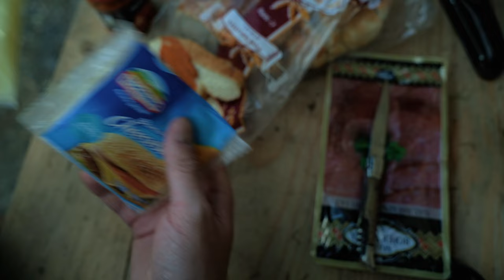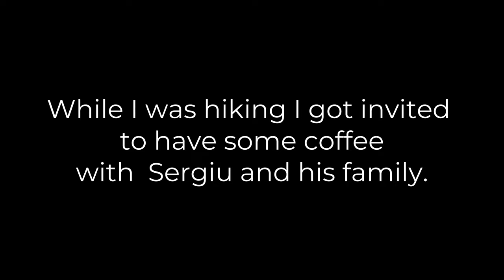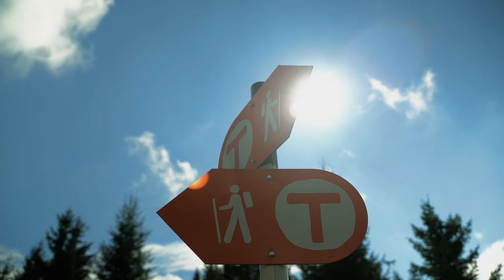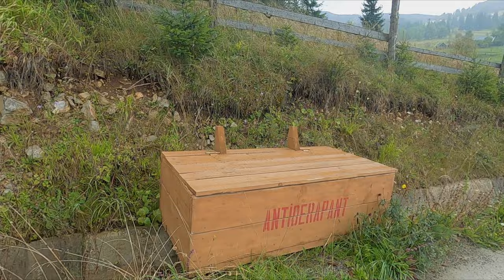Hiking 66 km on Via Transilvanica in Bucovina, Romania 🇷🇴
The Via Transilvanica is a hiking trail that is about 1200 kilometers long and starts in Putna in the North of Romania close to the Ukrainian border and ends in Drobeta Turnu-Severin at the Serbian Border. It is divided into sections of usually around 20 kilometer with each time a village at the start/end where you can book accomodation and eat something.

The Bucovina section of the Via Transilvanica consists of 6 sections. I decided to hike only the last 3 days of this region. From Sadova to Poiana Negri.

Over the course of the 3 days I met lots of wonderfull people such as Sergiu and his family that invited me in to their off-grid hydro powered cabin in the woods.

Also I met 3 cool Romanians from Bucharest who where taking the same route as me.

Marius was collecting mushrooms in the forest when I met him. Cool dude!

Chapters:
0:00 Day 1: Visiting Iezer Lake in Sadova
03:16 Day 2: Hike from Sadova to Pasul Mestecăniș
09:20 Visiting Sergiu in his off grid hydro powered cabin
27:21 Day 3: Hike from Pasul Mestecăniș to Vatra Dornei
28:57 Meeting Marius that is searching for Mushrooms in the forest
41:07 Visiting Vatra Dornei city
45:05 Day 4: Hike from Vatra Dornei to Poiana Negri

For more details about all the activities I do, visit my travel blog